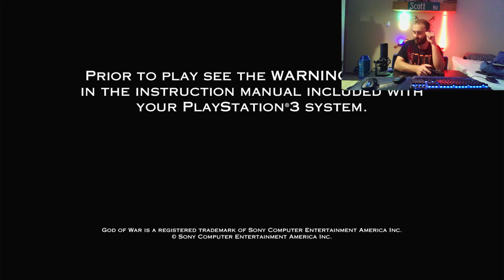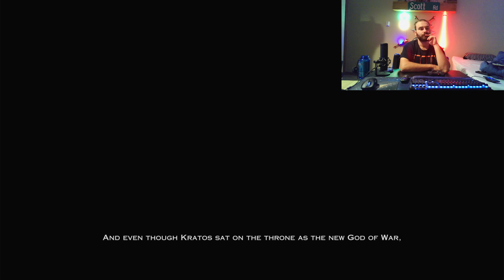Story of Kratos: Chapter 6 - God of War III ep 1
Intro to game and completed games Opening sequence. Watch and tune in as I do a deep dive into the God of War Games. Exploring the worlds lore, the characters backstory. And going over each game in depth, on the hardest difficulty. Plus each games bonus content. I try to stream on Tuesdays, Thursdays, and Sundays on twitch. My schedule permitting. May stream on other days as my schedule opens up. Thanks.

Pineapple-Al